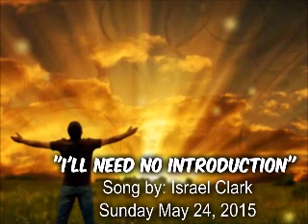ILL NEED NO INTRODUCTION By Israel Clark